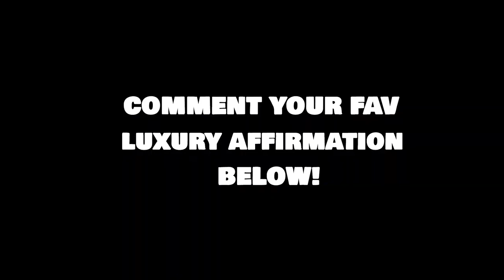Rich lifestyle ! Life Of Billionaires !